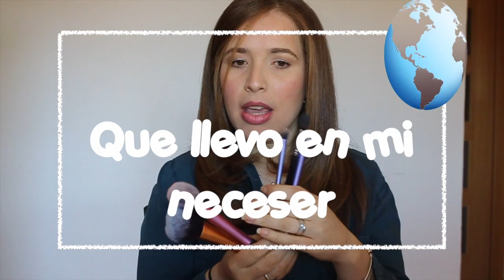ME VOY DE VIAJE!!! Que me llevo en mi neceser???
Me voy de viaje y les muestro que me llevo y les cuento porque me lo llevo.

En este video vas aprender sobre:  pelo, trucos, tips, hacks, life hacks, trucos de viaje, trucos para el neceser, cosas que no sabias, cosas que me llevol, trucos de belleza, hacks de belleza, life hacks, tips de neceser, maquillaje de viaje, travel makeup